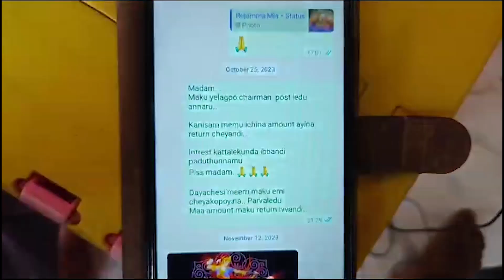40 లక్షల బేరం.. Minister Roja Cheating Exposed | Nagari || Wow Macha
40 లక్షల బేరం.. Minister Roja Cheating Exposed | Nagari || Wow Macha

Wow Macha is Pure Entertainment